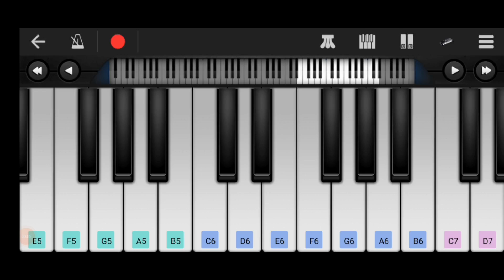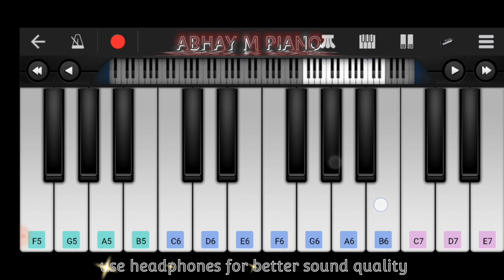Video - अरमानी | Aashish Yadav का छठ गीत | Armani | Maghi Chhath Song 2023 | piano music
Video - अरमानी | Aashish Yadav का | Armani | Maghi Chhath Song 2023

audio video creadit 👇⬇️

Album :- अरमानी
Song:- Armani
Choreography - Rahul Yadav
Dop:- Sunny Ji, Ram Babu
Video Editor :- Nandan Sharma
Digital Head :- Sandeep Roy
Label / Company :- Aashish Yadav
Etertainment